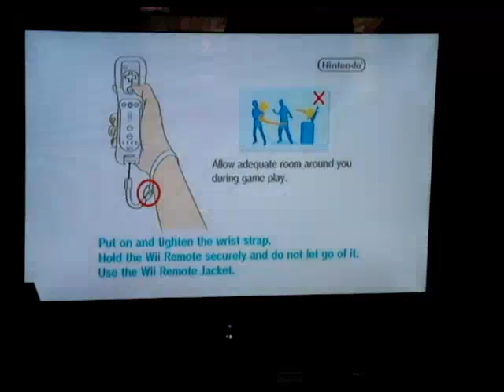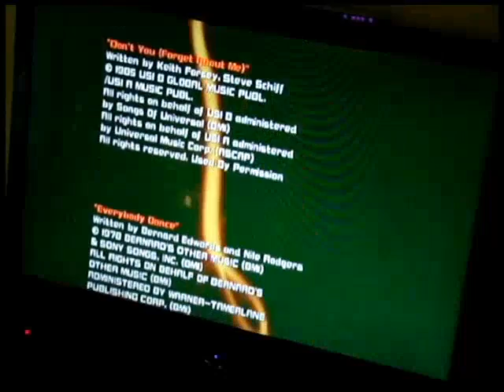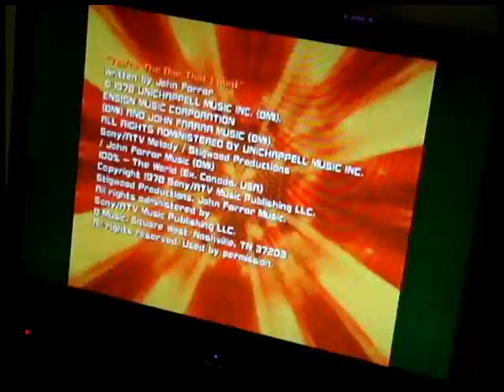Dance Dance Revolution 2 Gameplay